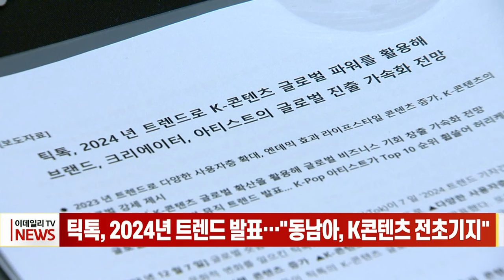틱톡, 2024년 트렌드 발표... "동남아, K콘텐츠 전초기지" (20231207)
틱톡, 2024년 트렌드 발표… "동남아, K콘텐츠 전초기지"